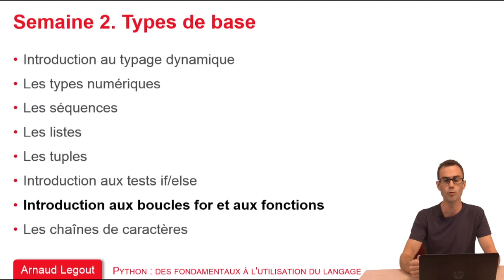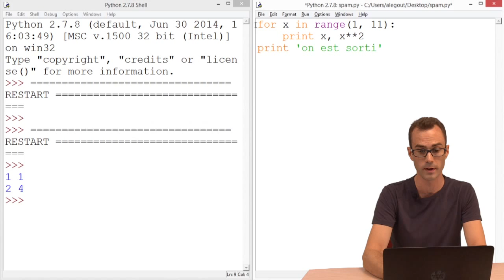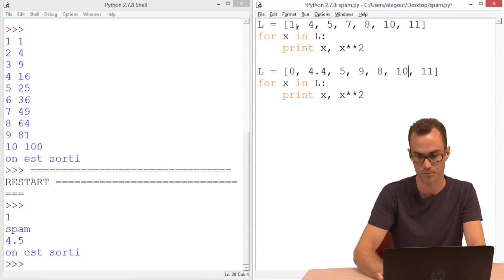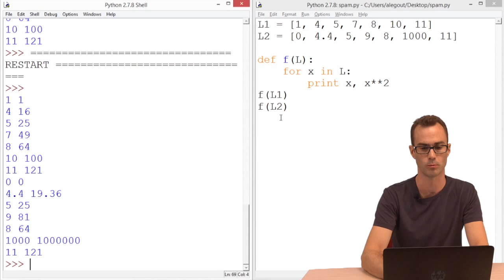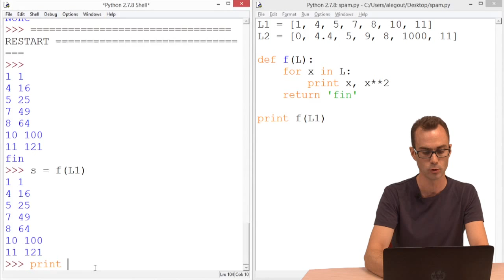2.7 Introduction aux boucles for et aux fonctions